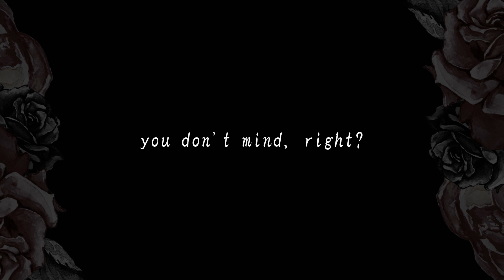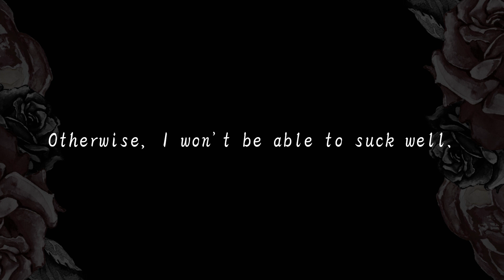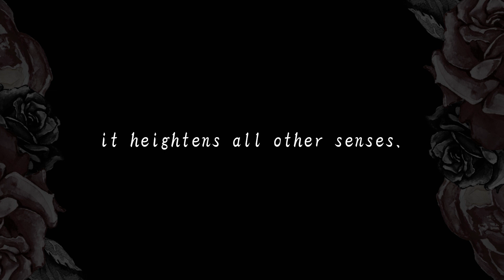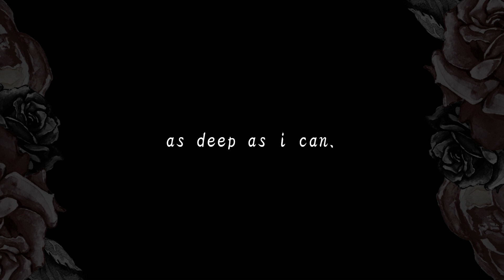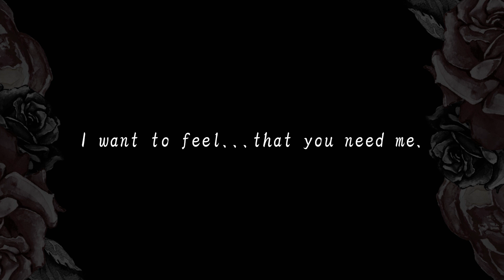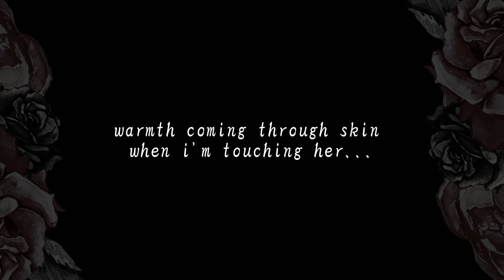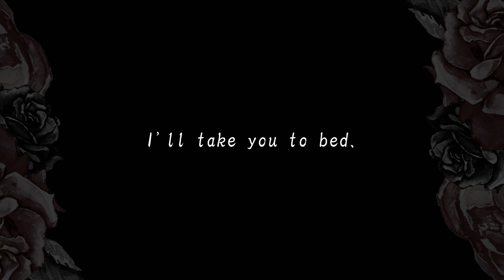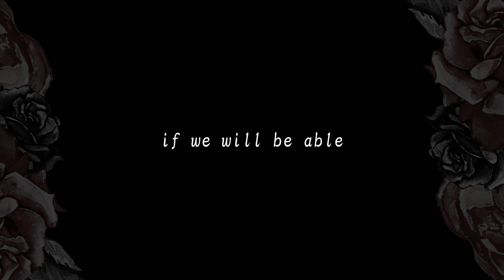Diabolik Lovers ☆ Bloody Bouquet - Azusa【2. Jet-black bouquet】- ENG Subs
♡︵‿︵‿୨♡୧‿︵‿︵♡
Second track of Azusa Mukami vol. from CD DRAMA Diabolik Lovers: Bloody Bouquet.
(Original track title: 漆黒の花束 )

Its really nice and motivates me to work. ♡ If you have any requests, wish any CD Drama/Visual Novel/ any specific character stuff to be translated next- let me know!

The video & graphic-editing as well as the subtitle timing was made by me.
 ! *Don't steal, re-upload or edit my footage.* !
Programs I used:
Graphic: Adobe Photoshop/Canva
Video Edit: CapCut

I couldn't do it if my dear friend who shared her collection of CD Dramas from this series and let me translate it, montage and publish it here!

Give her love and support!

❥ X: @mikaido100

♡︵‿︵‿୨♡୧‿︵‿︵♡